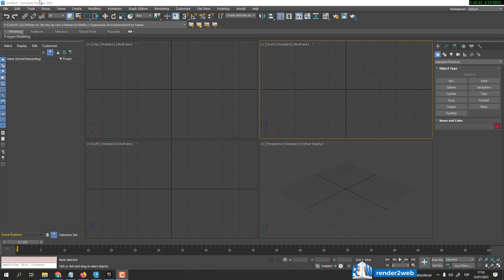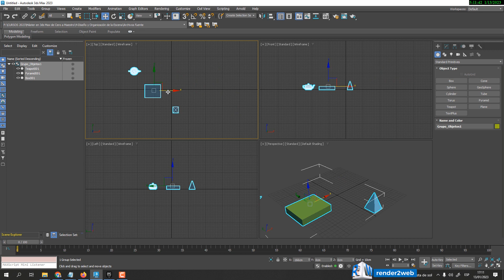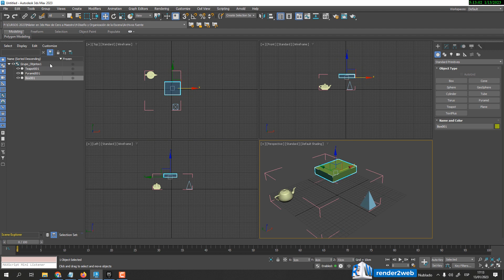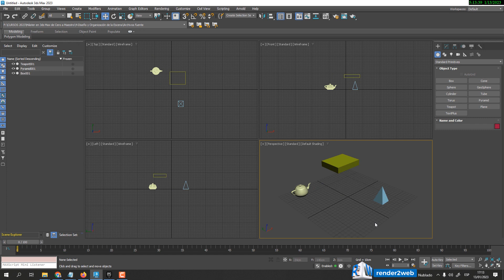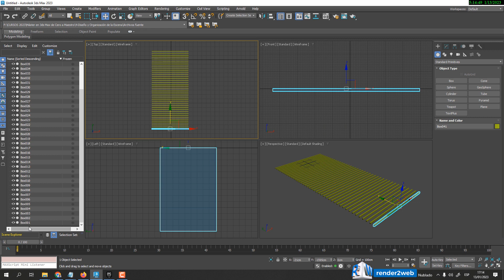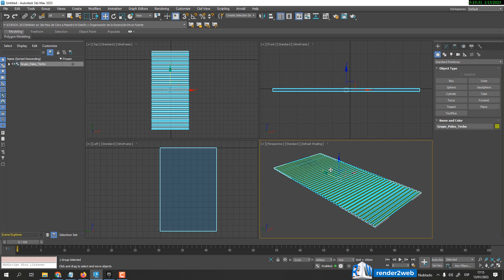Curso 3DS Max Parte 15 - Agrupando Objetos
En 3ds Max, agrupar objetos es una forma útil de mantener varios objetos juntos para moverlos, escalarlos o rotarlos como un solo objeto. Aquí hay algunos pasos para agrupar objetos en 3ds Max:

1. Selecciona los objetos que deseas agrupar. Puedes hacerlo arrastrando un marco de selección alrededor de los objetos o haciendo clic en cada objeto mientras mantienes presionada la tecla "Ctrl".

2. Haz clic derecho sobre uno de los objetos seleccionados y selecciona "Agrupar" en el menú desplegable.

3. Los objetos seleccionados se agruparán y se mostrarán con un borde de color morado.

4. Para desagrupar los objetos, haz clic derecho sobre el grupo y selecciona "Desagrupar" en el menú desplegable.

5. Para ajustar los objetos agrupados, selecciona el grupo y usa las herramientas de transformación para moverlos, escalarlos o rotarlos.

6. Guarda la escena haciendo clic en "Archivo" y seleccionando "Guardar".

Aquí hay algunas palabras clave relacionadas con la agrupación de objetos en 3ds Max para SEO:

- Agrupar objetos en 3ds Max
- Crear grupos de objetos en 3ds Max
- Mover objetos juntos en 3ds Max
- Ajustar objetos agrupados en 3ds Max
- Trabajar con grupos en 3ds Max
- Cómo desagrupar objetos en 3ds Max
- Tutorial de agrupación de objetos en 3ds Max
- Crear jerarquías de objetos en 3ds Max
- Usar la herramienta de agrupamiento en 3ds Max
- Consejos para la agrupación de objetos en 3ds Max